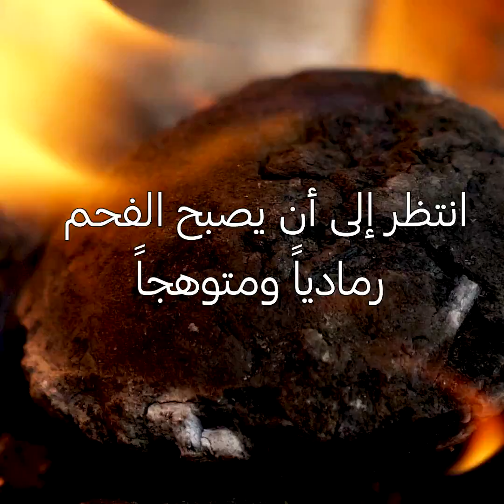٢٥ من وصفات الدجاج الشهية || حيل حياتية بسيطة في الطبخ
وصفات دجاج سهلة
يحظى لحم الدجاج بشعبية كبيرة لأسباب كثيرة إلى جانب سعره المعقول. فمن السهل تحضيره ويمكن طهيه بطرق عديدة. بالإضافة إلى ذلك، هناك الكثير من الفوائد الصحية له، كما أنه مفيد لأولئك الذين يرغبون في إنقاص وزنهم وتناول أطباق صحية. كما أن لحم الدجاج مصدر ممتاز للبروتين الذي يساعد على نمو العضلات وخسارة الوزن. كما يحتوي لحم الدجاج على كمية كبيرة من الفسفور والسيلينيوم. وهذان العنصران الغذائيان يقويان نظام المناعة في الجسم.
تابع هذا الفيديو وستعثر على طرق متنوعة لتحضير أطباق شهية من الدجاج. ستعلمك الوصفة الأولى كيفية صنع صدور دجاج بالبقسماط محشية بالجبنة واللحمة. يمكن تقديم هذا الطبق اللذيذ كعشاء عائلي. فكرة أخرى رائعة هي كباب الدجاج المشوي في الفرن. لنصنع كرات لحم الدجاج معًا! اتبع الخطوات التالية: اخلط لحم دجاج مفروم مع بيض، وبصل مقطّع، وجبنة مبشورة، وبهارات. امزج الخليط جيدًا، واصنع كرات منه. اقطع جينة شيدر إلى مربعات وضعها داخل الكرات. قم بقلي كرات اللحم وبالهناء والعافية!
كما سنعرض طريقة أخرى شهية لطهي صدور الدجاج. أولًا، ستحتاج إلى خلط زبادي مع فلفل، وزعتر، وثوم، وبقدونس، وبابريكا، وعصير ليمون. ضع صدور الدجاج في هذه التتبيلة واتركها لمدة ساعتين. ضع نصف بصلة في طرف سيخ وضعه على صينية الخبز. ثم ضع صدور الدجاج واحدة تلو الأخرى على السيخ. ثم ضع نصف طماطمة واخبز الصينية في الفرن لمدة ساعتين.
وكمكافأة، ستعثر على وصفة شاورما لذيذة وبرغر دجاج سريع سيحبه أصدقاؤك!
لا تنسَ مشاركة هذه الوصفات مع أصدقائك!

الطوابع الزمنية:
00:13 صدور دجاج محشية
01:26 كباب دجاج
03:46 وصفة شاورما دجاج
04:19 برغر الدجاج
05:05 أجنحة دجاج لذيذة

القناة الرسمية